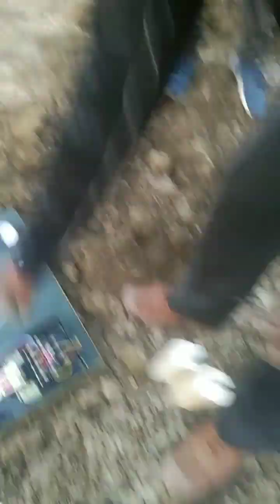How to install"Texmo Submersible pump 5.HP 10.Stage 3.Phase V6.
install"Texmo submersible pump 5HP 10Stage 3 phases V6.. फिटिंग का स्थान,, विंध्याचल यूनिवर्सिटी.ग्राम. जुगनीहाई पो.रायपुर कर्चुलियान.जिला रीवा म.प्र.मो.नं 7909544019